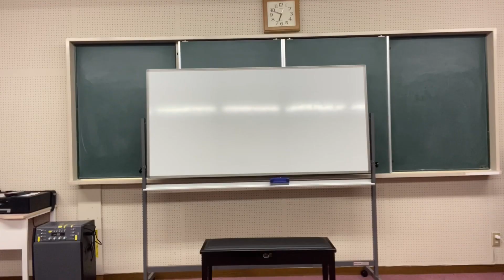DRAGONBALLドラゴンボールクイズ問題編DB芸人ドラゴンボール探しの旅5ドライブトーク餃子シネマンガテレビたろちゃん組ナッパ芸人ぴっかり高木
ドラゴンボール探しの旅その5
ドライブトーク
ドラゴンボールクイズ問題編
DRAGONBALL
NAPPA

ナッパ＝ぴっかり高木
ドドリア＝TEAM近藤
ザーボン＝橋山メイデン
餃子(チャオズ)＝シネマンガブラザーズたろちゃん組
天津飯＝山田ライトニング

🔴DB芸人(ドラゴンボール芸人)吉本興業よしもと芸人サイヤ人ナッパ芸人
元あなたの街に住みますプロジェクト山梨住みます芸人山梨大使ぴっかり高木ですお
まろにえーるTVやそれって実際どうなの課などのテレビ番組に年に数回ほど出させて頂いてますお
DRAGONBALLドラゴンボールのナッパ様NAPPAとかONEPIECEワンピースのチョッパー(チョビヒゲッパー)chopperとか東京リベンジャーズ(東京卍リベンジャーズ)東京卍會副総長ドラケン龍宮寺堅さんとかやってますお
現在の相方は大泉洋さんや坂上忍さんなどのモノマネをやっている「かずみん」さんだお
コンビ名「ぴっかり高木とかずみん」
元プロボクサー 元極真空手家 元浅草人力車俥夫 書道初段 サッカー 腕相撲はそこそこ出来ますお
THOGO(トーゴー)さんとのバンド「コロガキ」「平成スライム(小向美奈子さんとのダブルヴォーカル)」ヴォーカル
小学生から49歳現在まで読み続けてる週刊少年ジャンプやアニメや格闘技やボクシングの話
ネタやものまねギャグなどもアップしていきますお
コメント返しも必ずしてますお
生配信(チャットも録画も残してます)も始めましたお　コメントバンバン読んで行くのでご視聴・いいね・コメント・スパチャ
ふにゅ〜

🔴ナッパ様のぴっかり高木のYouTubeチャンネル
「ぴっかり高木の髪チューブ」

🔴 間々田優(ままだゆう)
「ぴっかり高木の髪チューブ」のテーマ曲

🔴ミルクボーイ
内海崇(ぴっかり高木)

🔴髪チューブお勧めラインナッパ

⭕️髪チューブエンディングソングの間々田優とぴっかり高木コラボ(清水キョウイチ郎の歌)